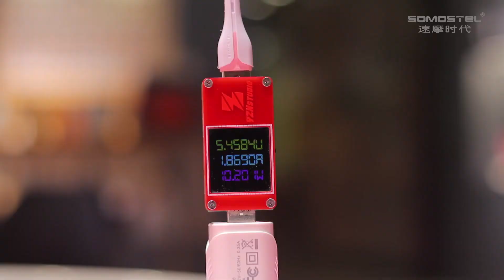SMS-BP08 5V2.4A PVC Fast Charging and Data Transmission Cable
Product Parameters
Brand: SOMOSTEL
Mold: BP08
Plug Type: Type-C,Mirco,IPH
Color: Soild Black,Orange and White,Pink and White
Length: 1M
Product N.W.: 28.7G
Product G.W.: 38.8G
Material: PVC
Output Current: 2.4A
Function: Charge+Data transfer